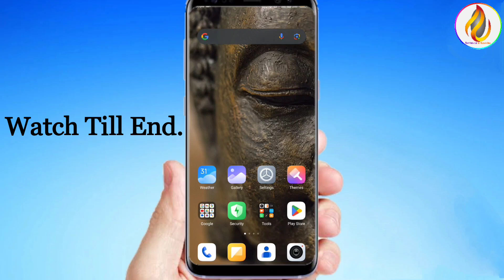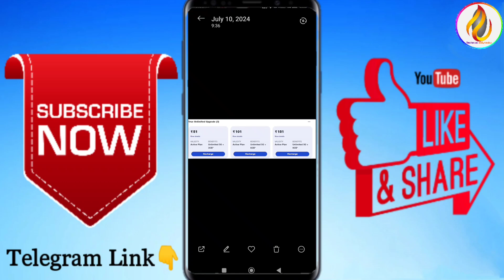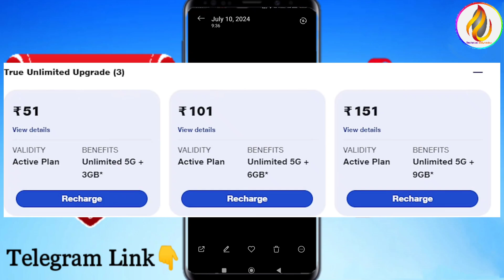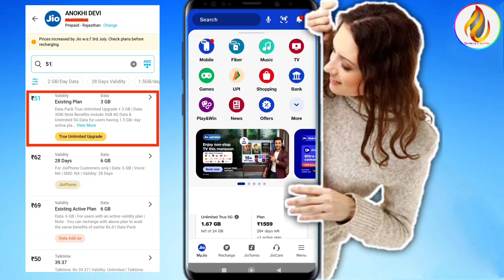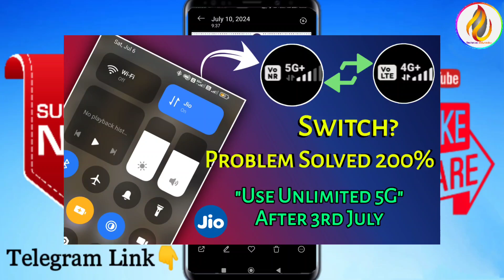Unlimited Jio 5G - ₹51 ₹101 ₹151 New Plan Launched ! | Best Jio Recharge After 3rd July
Get Unlimited 5G for just 51 rupees extra on your jio. Now you can use your basic 1.5gb per day plan with 51 rupees 5g unlimited data booster to get unlimited 5g without any restriction. If you recharge from 349 rupees then you get 2gb/day with unlimited 5g. I will compare these plans and tell you the best option if you want unlimited 5g internet on your smartphone.